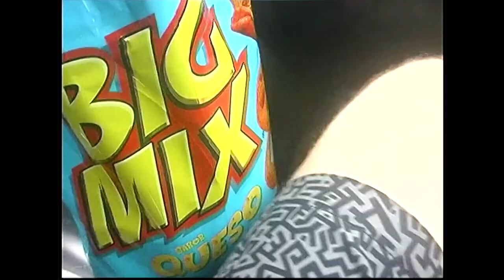Moments | Yucatàn, Mexico | September, 2021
a trip around my favorite peninsula

music
le temps de l'amour - francoise hardy

people can't stop chillin' - sports